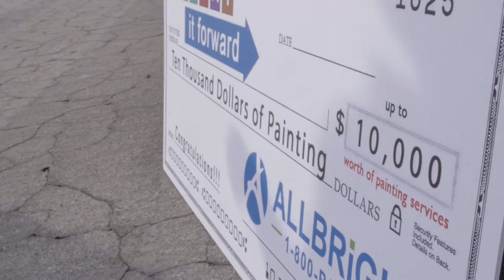10th Annual Paint-It-Forward Event | ALLBRiGHT 1-800-PAINTING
We wouldn't have traded our day helping Bob Scott and his sons for anything. Here's a recap of our 10th Annual Paint-It-Forward experience. Thank you to everyone involved!

ALLBRiGHT 1-800-PAINTING
27903 Smyth Drive
We use premium products and superior techniques for beautiful, lasting results. Our Painting Happiness philosophy ensures minimal disruption and maximized results. Servicing all of the greater Los Angeles area. We are dedicated to the betterment of our customers, employees, community, and trade. It's our goal to make your day ALBRIGHT!